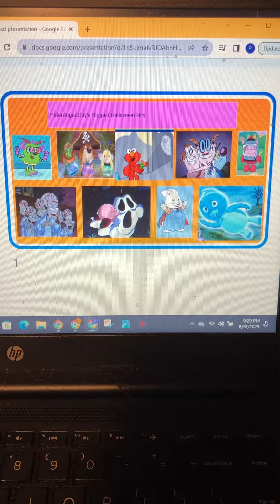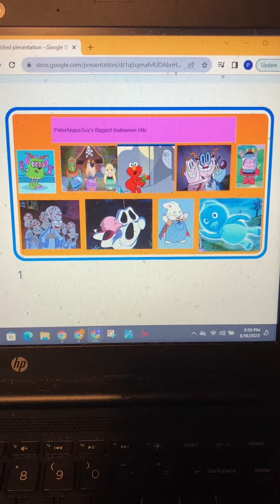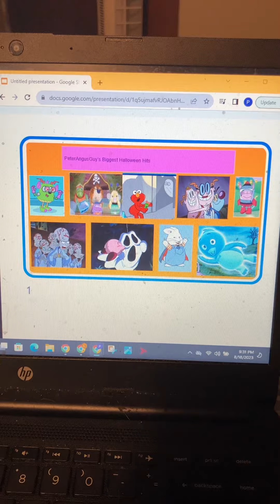The Itsy Bitsy Spider From PeterAngusGuy's Biggest Halloween Hits